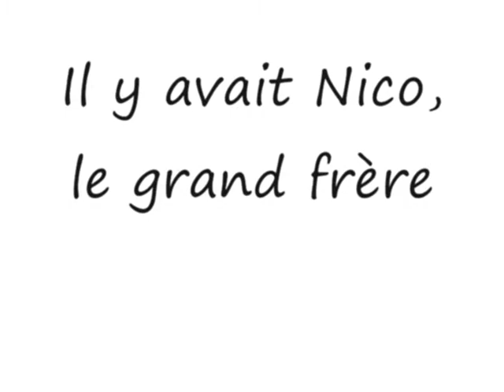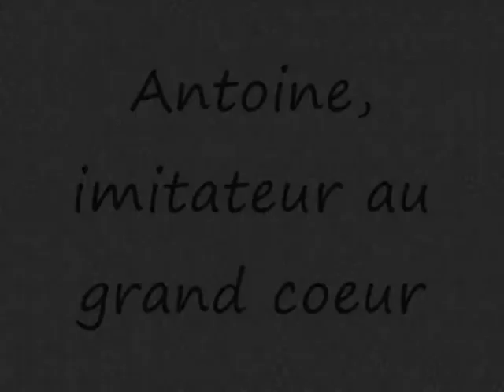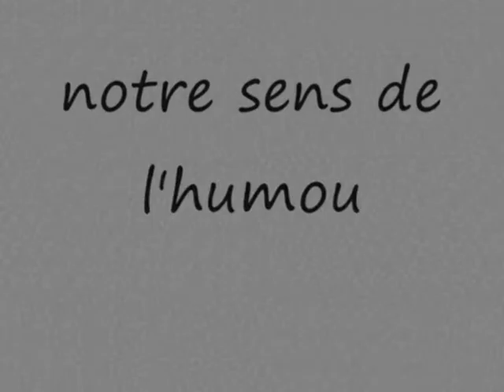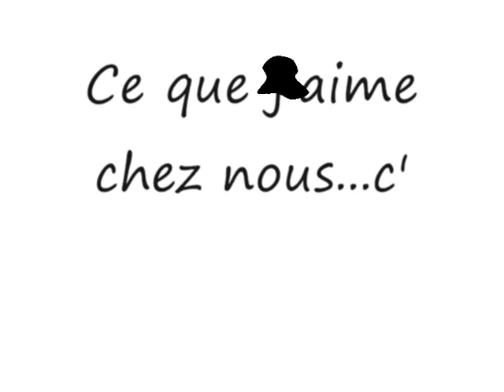CNTC un art de vivre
Prenez une poignée d'humour, une pincée de fous rire, un zeste de délire et mélangez dans un grand bol d'amitié ! Bienvenu au CNTC !